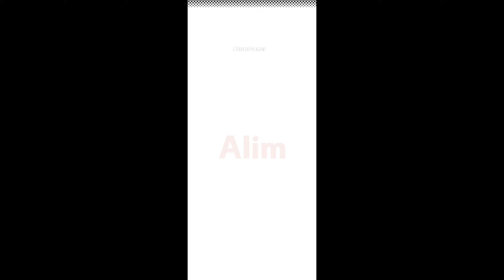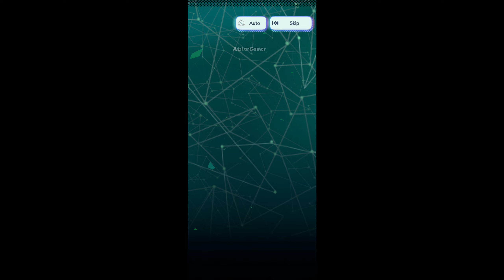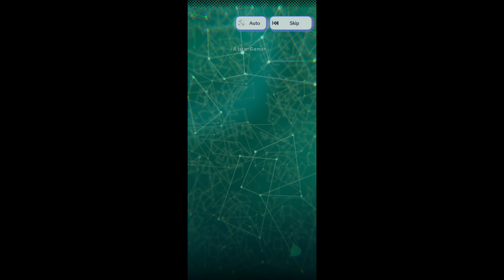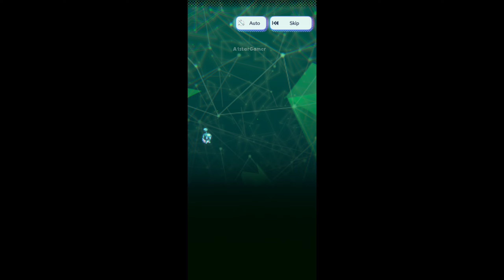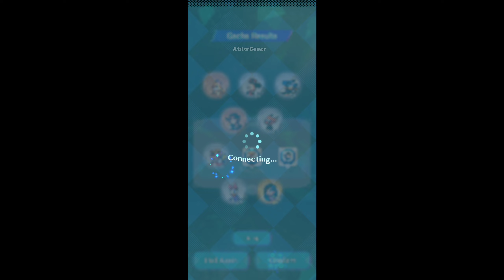Disney Pixel RPG Gameplay (Android,IOS)